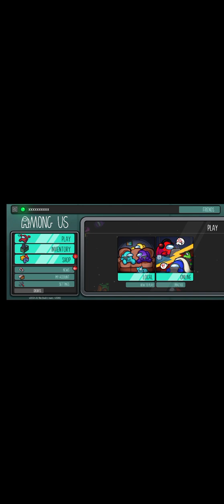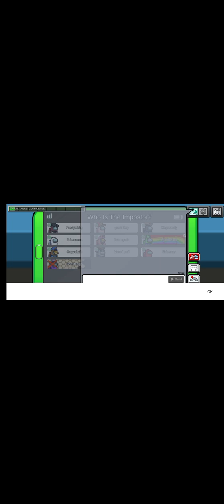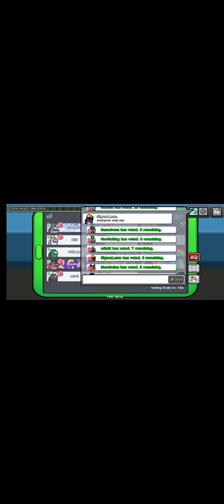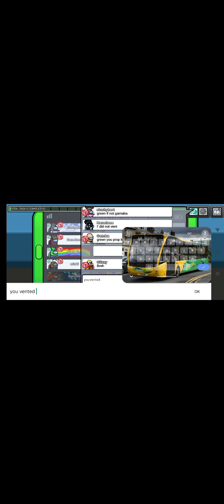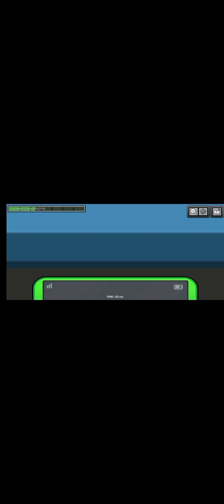among us gameplay